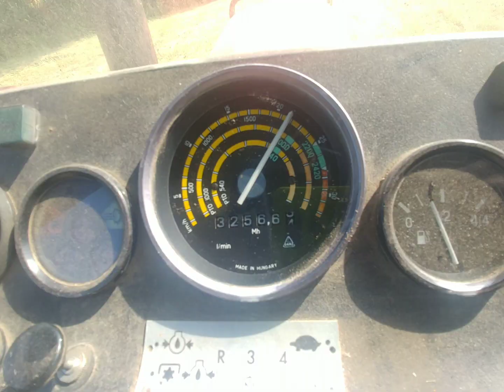Zetor 5011/metal fach z562 belowanie siana 2022 dźwięk silnika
jeśli widzisz ten film zostaw suba i łapke w góre ponieważ motywuje mnie to do dalszego nagrywania